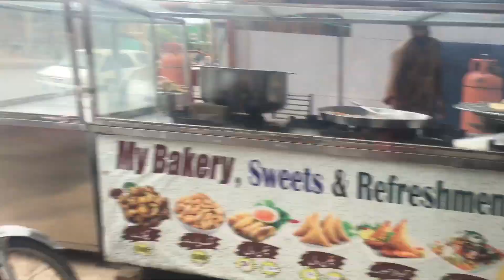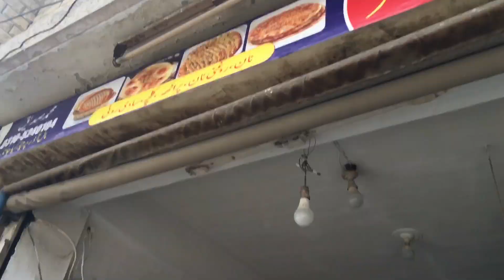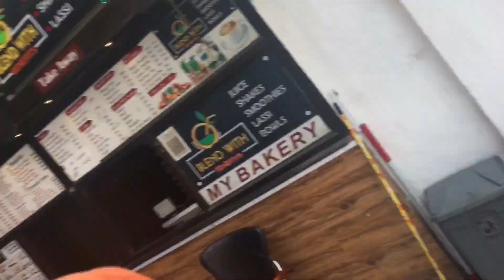AYAT NA MERA GALA DABADIYA 😢 MARTY MARTY BACH GAYA 😱